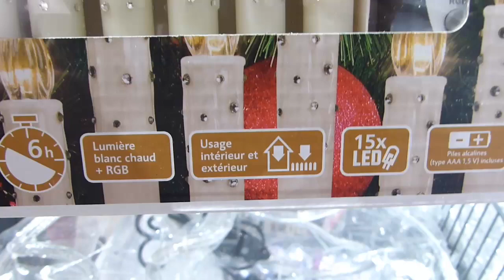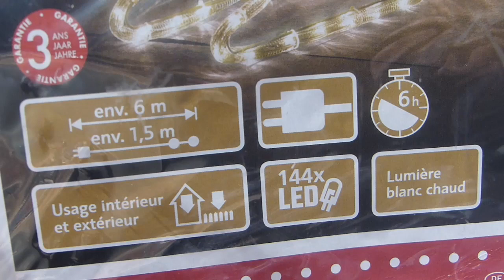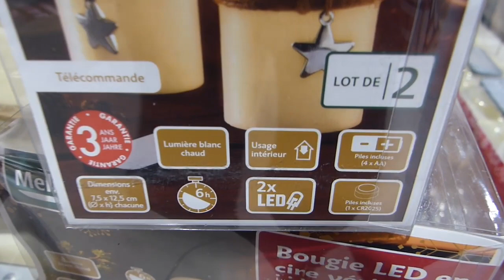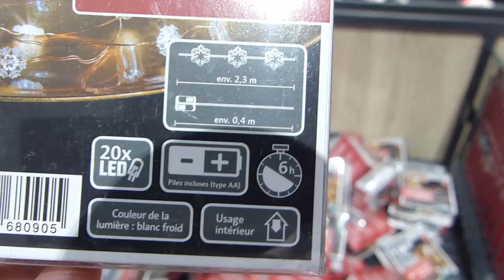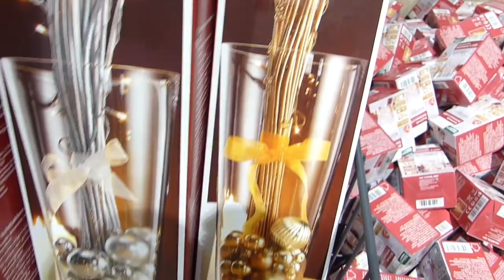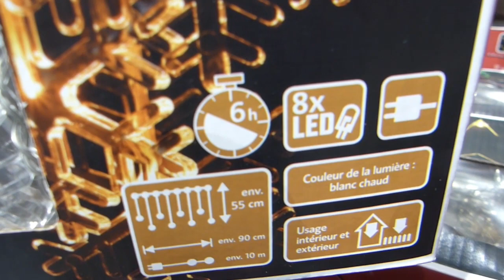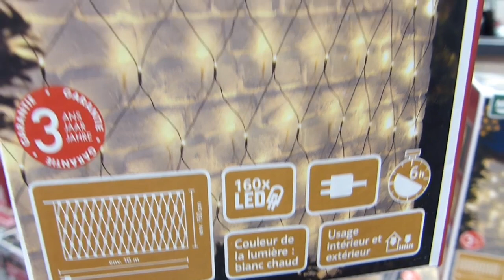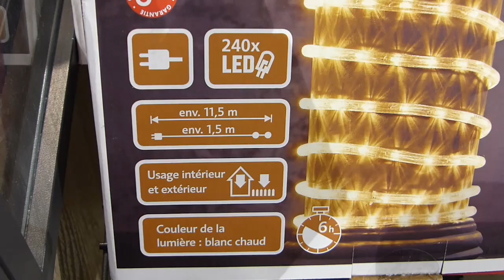ARRIVAGE LIDL 25 NOVEMBRE 2019